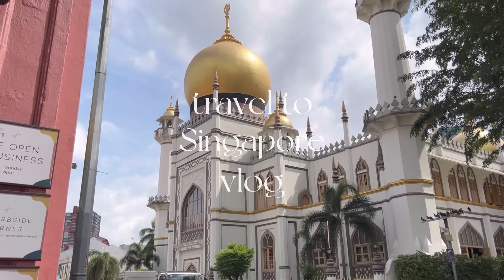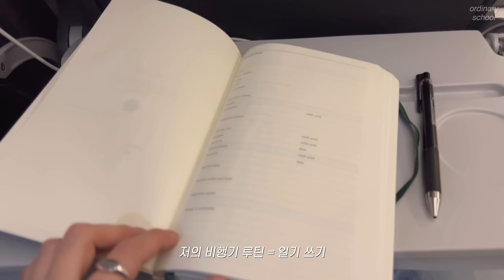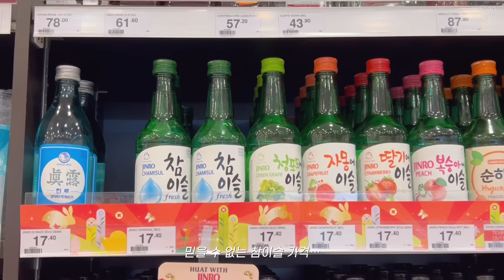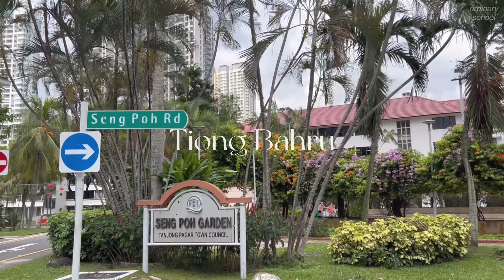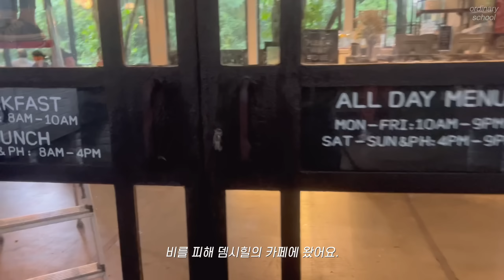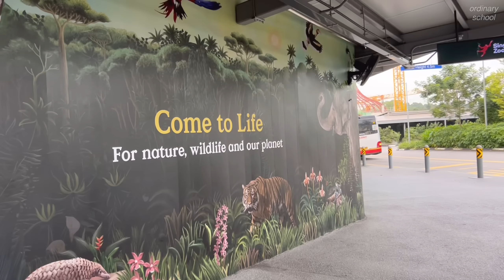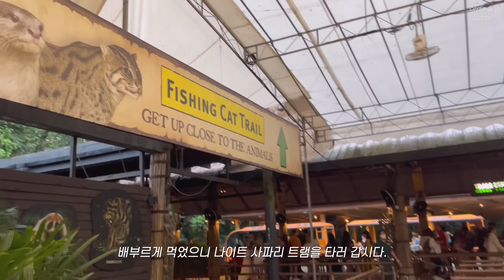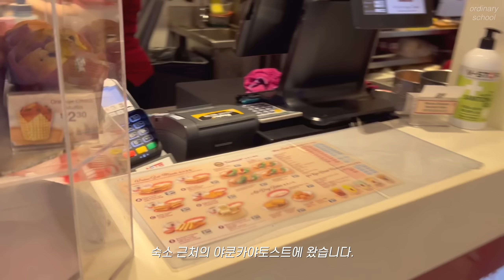(eng) Singapore Travel Vlog. 싱가포르 여행 브이로그. 나이트 사파리🐘 유니버셜 스튜디오🎢 리버크루즈🛳️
안녕하세요, 오늘 영상은 싱가포르 브이로그입니다 :)
영상을 편집하다 보니 꽤 길어져서 조금씩 나눠서 올릴 예정이에요.
영상 시청해 주시고 응원해 주신 모든 분들께 다시 한번 감사드리며
행복하고 평안한 한 주 되세요🤍